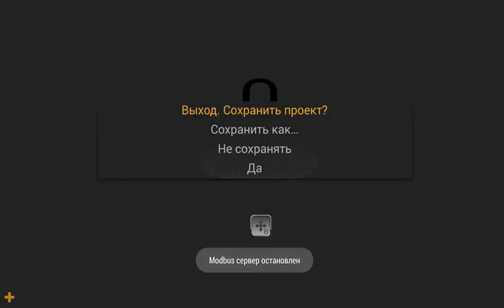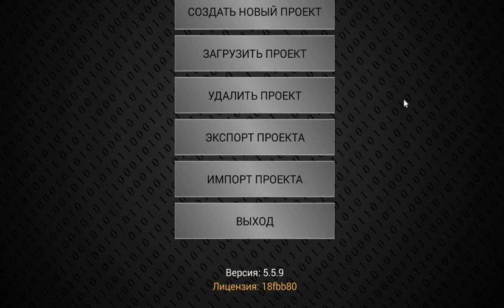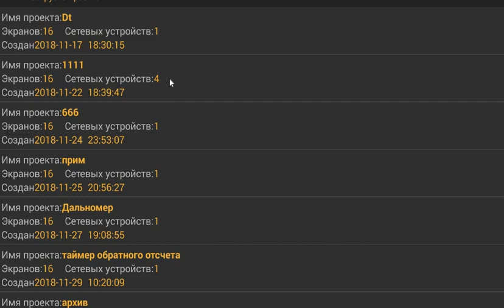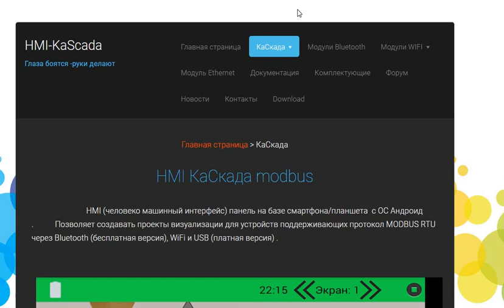Ближайшие планы развития HMI-KaScada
Весна 2019г.
Скорее всего полной версии Каскады на сайте не будет ,ввиду размещения ее на гугл плей ,потому как убирается механизм активации .